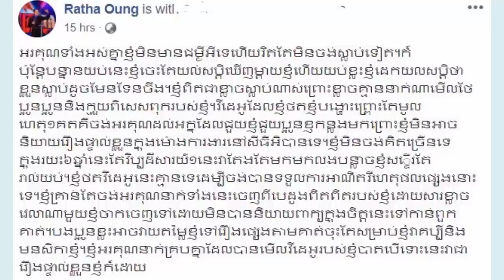ពិធីករCTN នាយទុយ មានប្រថ្នូលថាខ្លួនស្លាប់ក៏អគុណមិត្តសិល្បះទុកជាមុន , ឆេង ប្រសិទ្ធ ច្រៀងនៅថៃ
1.ពិធីករCTN នាយទុយ មានប្រថ្នូលថាខ្លួនស្លាប់ក៏អគុណមិត្តសិល្បះទុកជាមុន
2.ឆេង ប្រសិទ្ធ ច្រៀងនៅថៃ
Starring  by : Star News
Written by : .
    Edited by : Mr. SP
    Category : Entertainment News

*Note : ពុកម៉ែ បងប្អូន អាចComment ដើម្បីសំណូមពរអ្វីមួយដែលបង
              ប្អូនចង់ដឹង រូបខ្ញុំនឹងធ្វើជូនតាមដែលអាចធ្វើទៅបាន  ។

សូមអគុណសម្រាប់ការគាំទ្ររាល់វីដេអូព័ត៌មានពីChannel របស់ខ្ញុំបាទ ។
Thanks you so much for supporting every videos from my Chanel .